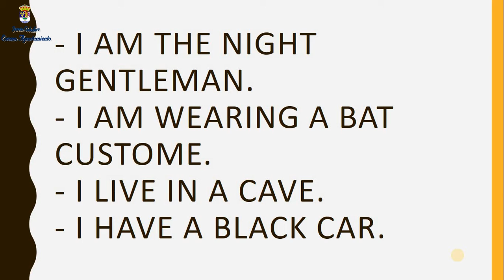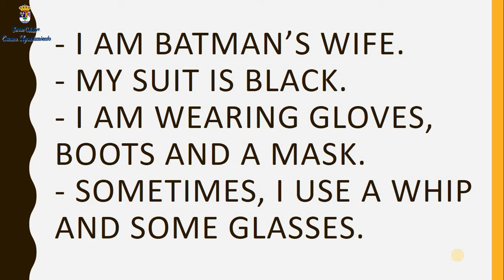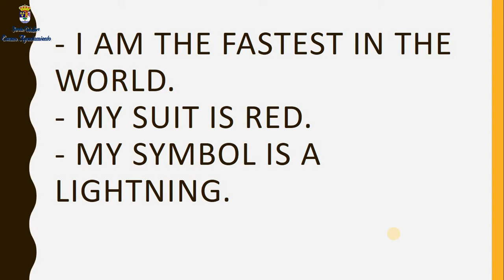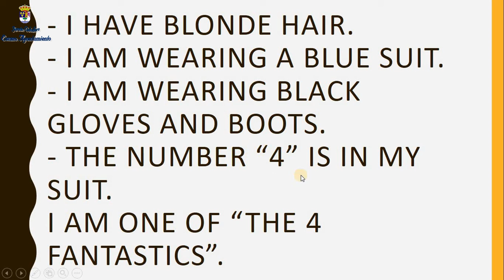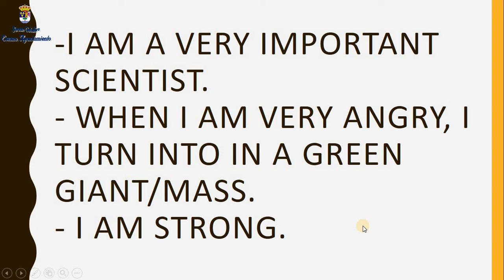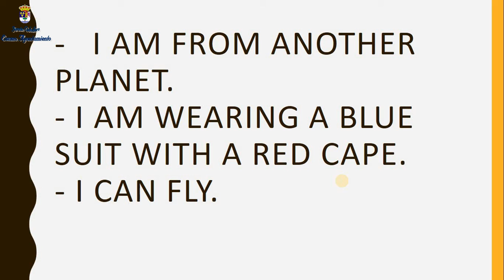GUESS DE SUPERHERO. English for primary.